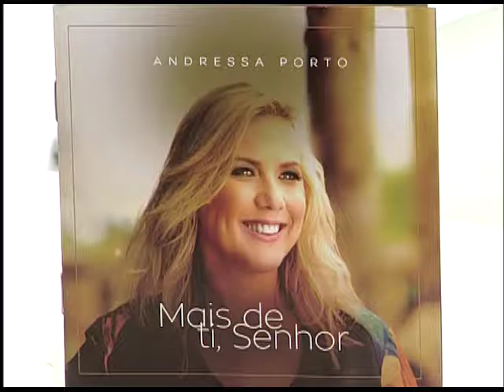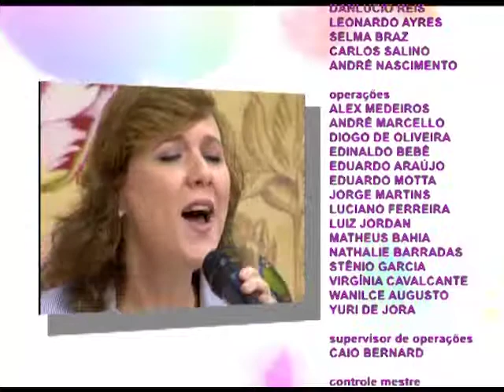ESPAÇO FEMININO - AVC E INFARTO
13/06/2017

Um tema de extrema relevância para todos nós é a pauta de hoje, Falaremos sobre AVC e infarto e para isto recebemos Carlos Hortala (Neurologista e coordenador do serviço de neurologista do Hospital Niterói D'Or) e André Nahouim (Cardiologista e coordenador da unidade cardiointensiva do Hospital Niterói D'Or), no musical contamos com a presença da cantora Andresa Porto (Cantora).

Mídias Sociais